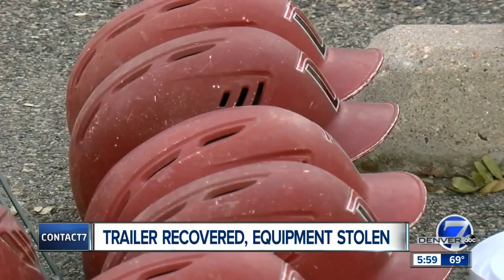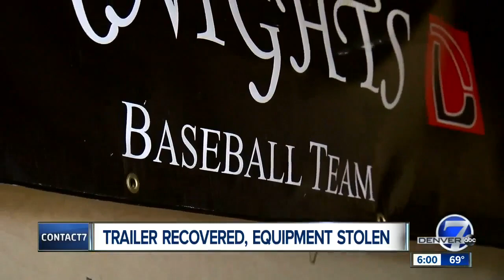DSST Stapleton High School baseball team trailer recovered and returned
A high school baseball team is being reunited with their trailer more than a week after it was stolen. Contact7 first brought this story to you last week as the search continued to find the trailer with $10,000 of value inside.